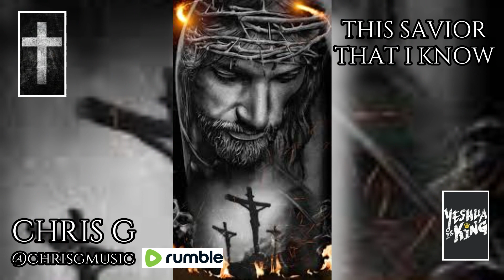NEW MUSIC! Chris G - This Savior that I Know (LISTEN TO THE END! Hallelujah!)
Produced by @ryini